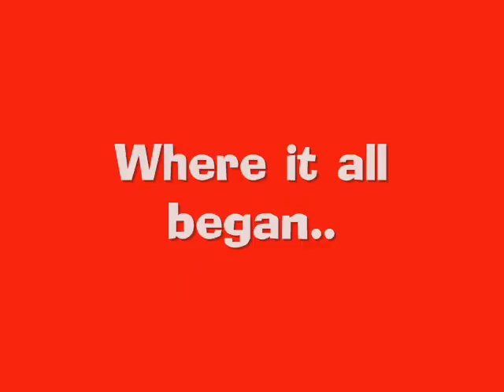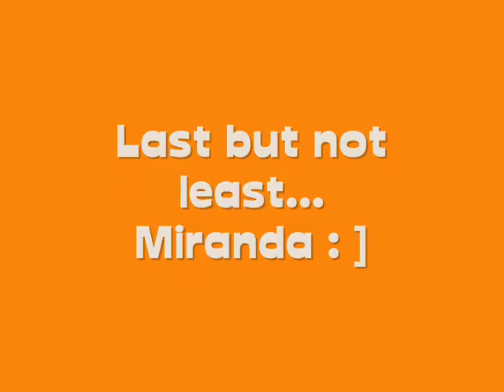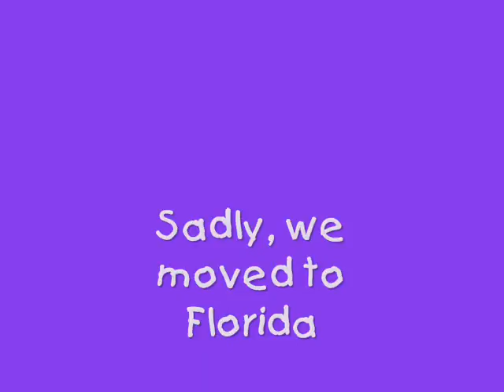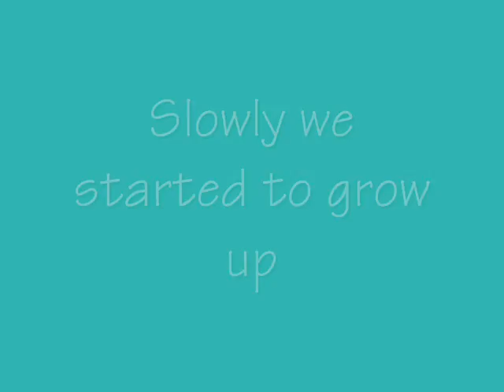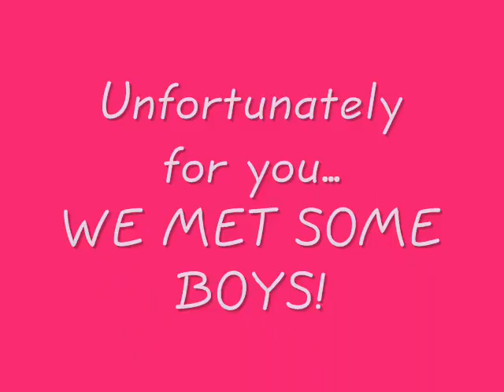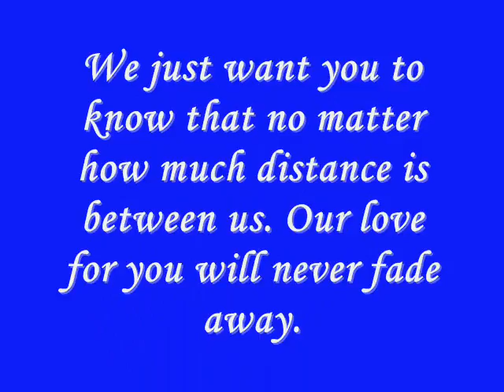mspeed inc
christmas gift for jason